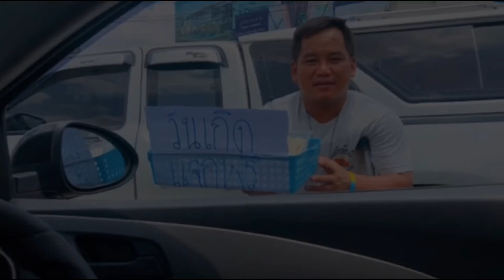PREM x Thai Red Cross - นาทีนี้ [ OFFICIAL AUDIO ]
PREM - นาทีนี้  [ OFFICIAL AUDIO ]
เพลงพิเศษที่เกิดขึ้นจากเหตุการณ์ที่เกิดขึ้นในบ้านเรา